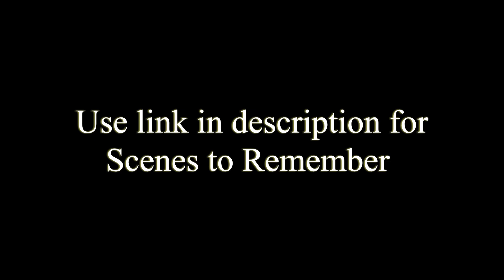Scenes to Remember lead in